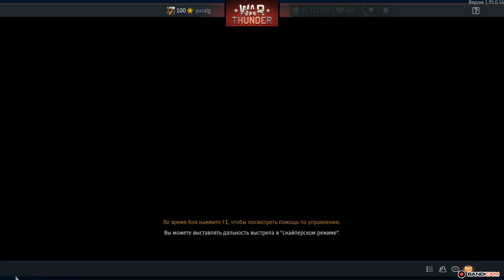War Thunder Daily 4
Help on the development of the channel!